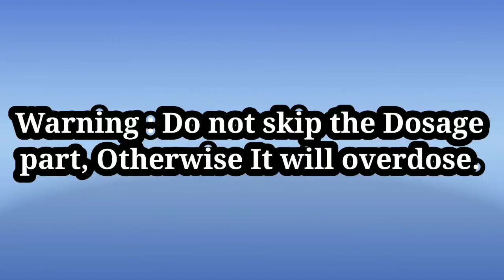NURSERY SECRETS TO GET 500% MORE FLOWERS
NURSERY SECRETS TO GET 500% MORE FLOWERS | Easy Ways to Boost Blooms

What Does Bloom Booster Mean?
A bloom booster, also known as a blossom booster or a bud booster, is any complete (containing nitrogen, phosphorous, and potassium) fertilizer formulated to supply additional phosphorus to plants.

Phosphorous (P) is one of the three macro nutrients required by all plants to develop healthy roots and aid in the blossoming and flowering phase. Phosphorous aids in a plant’s ability to transport necessary energy where needed during its blooming cycles.

Bloom boosters are commonly used around the fifth or sixth week of the flowering stage in a marijuana grow room. There are several brands on the market. Look for ones that contain a lot of almost potassium (K), because flowering marijuana plants crave more potassium than phosphorus.